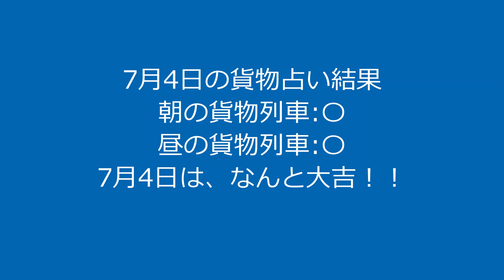【7月4日の貨物占い】朝、昼の貨物列車のCuteでLovelyな桃太郎ラッピングの数で、明日7月4日を占います！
時間が変更され、撮影できませんでしたが、ラッピングあり！
昼の貨物列車は、LovelyでCuteなラッピング：〇

結果：明日7月4日は、なんと大吉です！